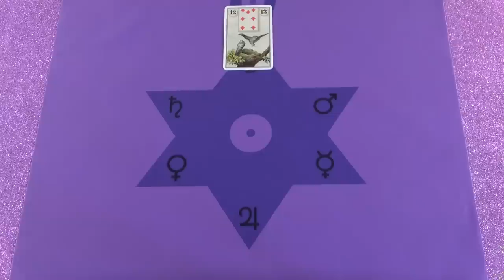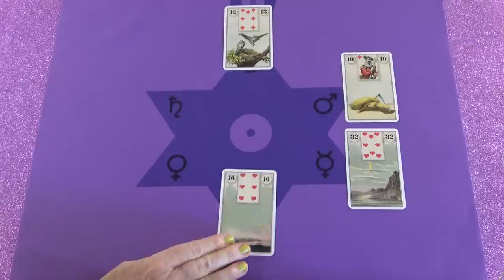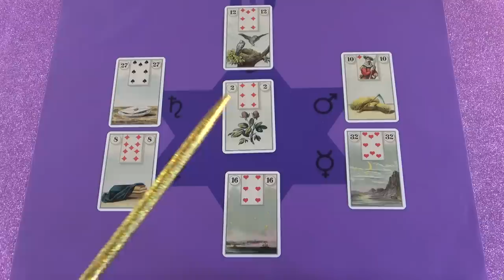Egy hír vagy egy szerződés szerencsét hoz❣